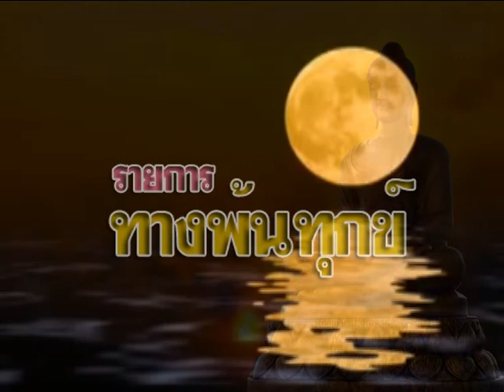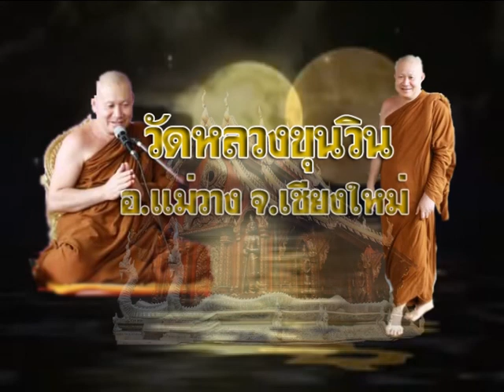รายการทางพ้นทุกข์ เทป 24